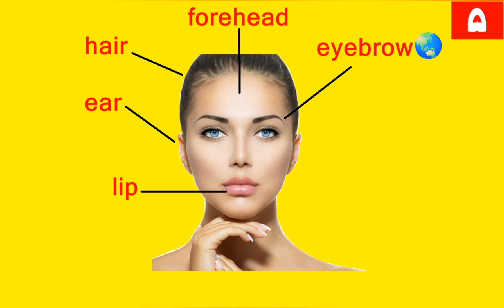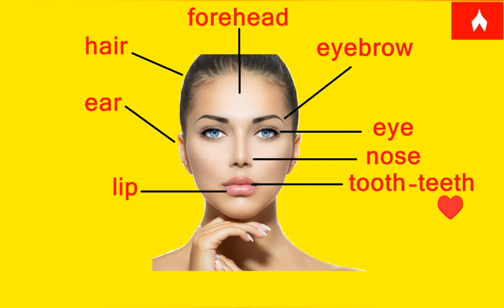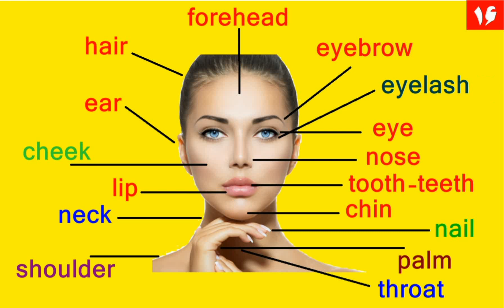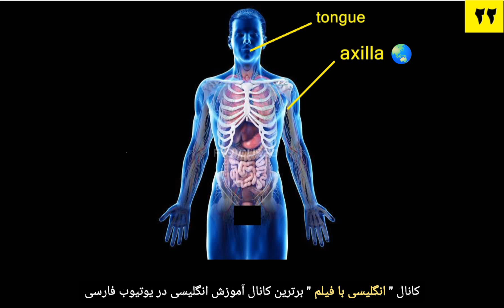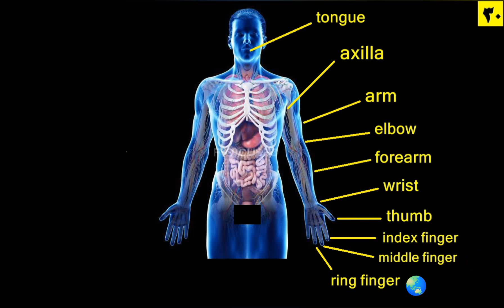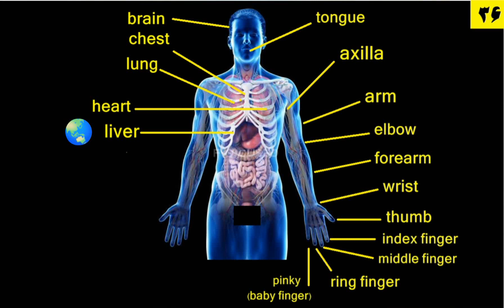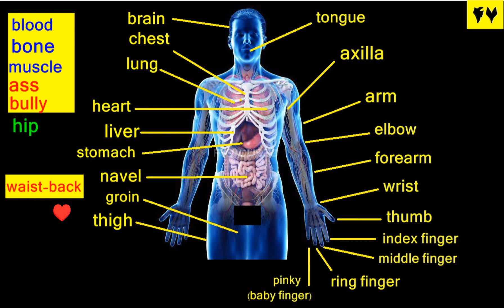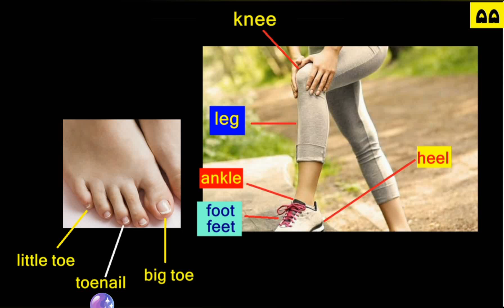یادگیری املا و تلفظ صحیح ۵۵ اندام بدن انسان در ۸ دقیقه همراه با تصویر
یک دسته بسیار مهم از کلمات در زبان انگلیسی اعضای بدن هستند. در این ویدئوی کوتاه سعی کرده ایم معنی و تلفظ صحیح  اندام مهم و پرکاربرد بدن انسان را به زبان انگلیسی معرفی کنیم.

_________________________ سرفصل های درس حاضر ____________________

00:00 | لب
00:06 | گوش
00:13 | مو
00:20 | پیشانی
00:27 | ابرو
00:35 | چشم
00:43 | بینی
00:49 | دندان
01:04 | چانه
01:13 | گونه
01:28 | گردن
01:36 | کتف
01:45 | ناخن
01:54 | کف دست
02:05 | گلو
02:14 | مژه
02:27 | دست
02:37 | انگشت
02:51 | صورت
03:01 | دهان
03:09 | زبان
03:15 | زیر بغل
03:23 | بازو
03:30 | آرنج
03:38 | ساعد
03:45 | مچ دست
03:53 | انگشت شست
04:00 | انگشت اشاره
04:10 | انگشت وسط
04:19 | انگشت انگشتری
04:27 | انگشت کوچک
04:41 | قفسه سینه
04:50 | مغز
04:58 | ریه - شش
05:10 | قلب
05:18 | جگر - کبد
05:27 | معده
05:35 | ناف
05:42 | کشاله ران
05:49 | ران
05:56 | خون
06:04 | استخوان
06:11 | ماهیچه
06:19 | باسن
06:27 | شکم
06:35 | کپل
06:43 | کمر
06:56 | زانو
07:04 | ساق پا
07:10 | قوزک پا
07:17 | پا
07:33 | پاشنه
07:42 | انگشت بزرگ پا
07:56 | انگشت کوچک پا
08:03 | ناخن پا